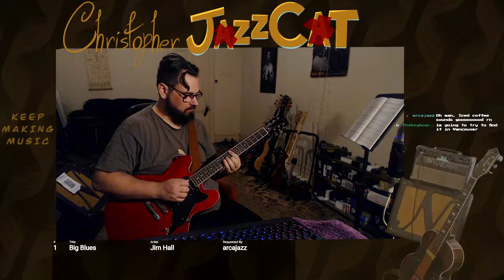Big Blues - Jim Hall (Instrumental solo guitar arrangement)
This clip is taken from a March 5th 2022 stream on this Twitch channel.

Christopher Jazzcat playing his solo guitar arrangement of Big Blues (1978) composed by Jim Hall.

The guitar is a red Artist Guitars Cherry 58 with Seymour Duncan P-Rails and Triple Shot switching (set to p90 in the neck and humbucker in the bridge.) The amp is a Rivera Jazz Suprema direct from the DI output to a vintage analog desk then RME Multiface. FX are a EHX Synth 9, Boss DC-2w, LS-2, and a Source Audio Collider Reverb/Delay set to Shimmer and Oil Can.